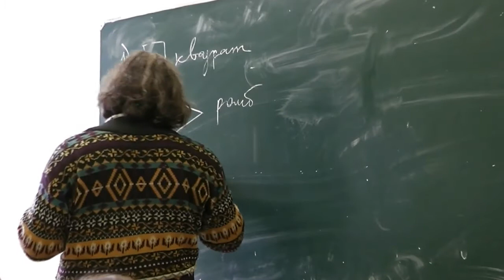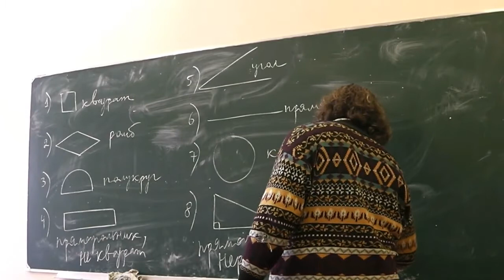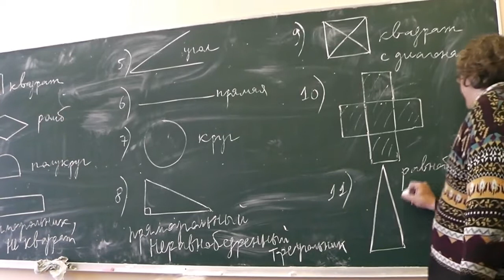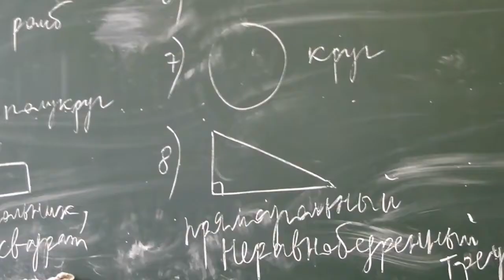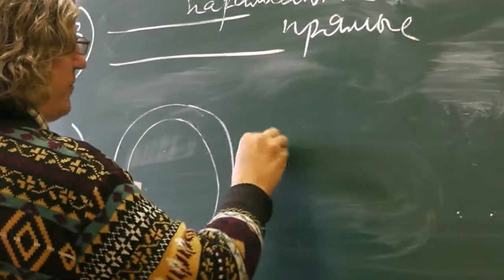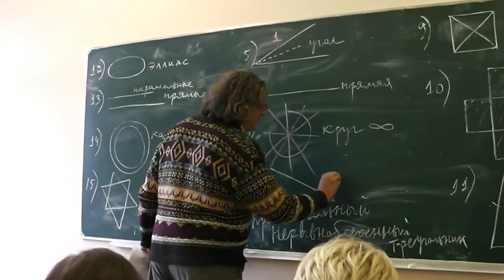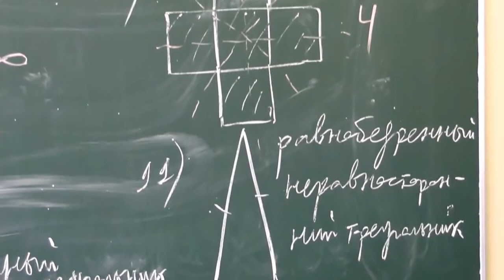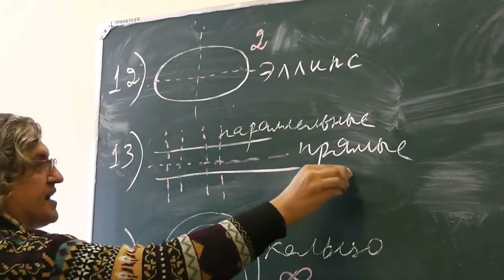7 Шестнадцать фигур и их оси симметрии